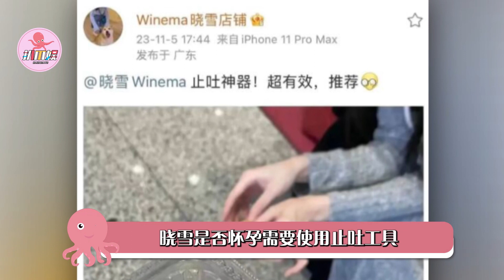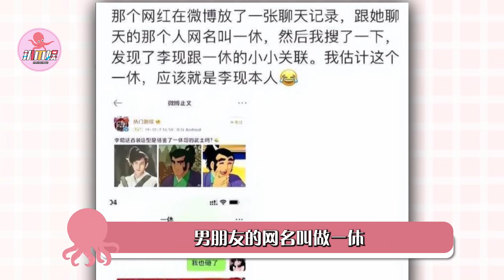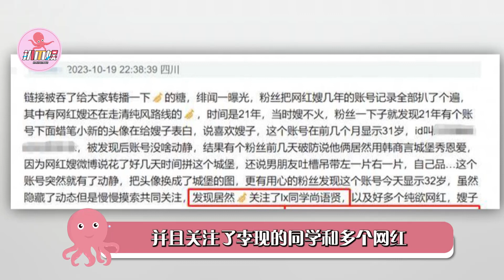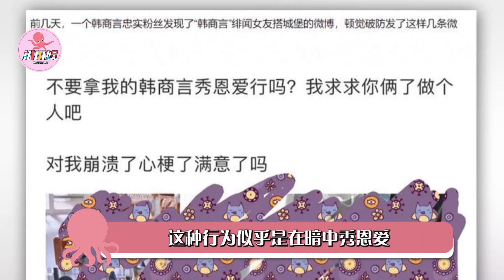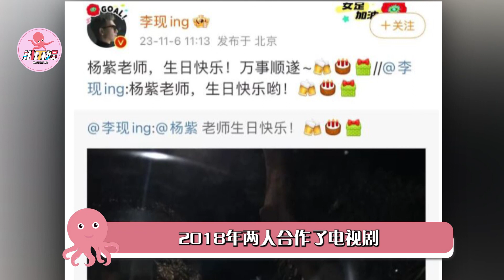李現楊紫感情內幕曝光，小三緋聞愈演愈烈，女方爆出已壞有身孕，粉絲評論區直接炸了#李現#楊紫#曉雪#扒爪娛